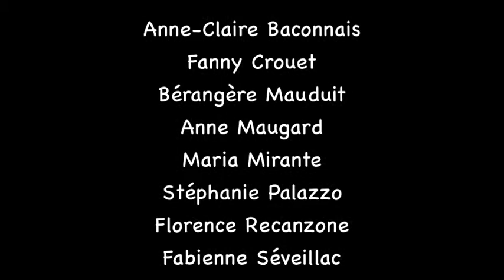Ensemble Vocal Callisto - I Got Rhythm (George Gershwin)